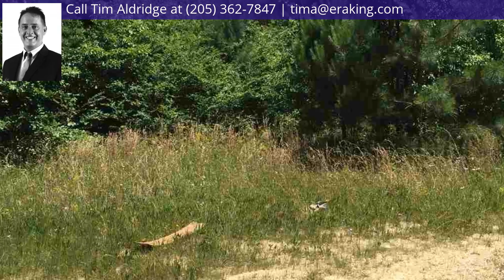4 Mulberry Ln, Odenville, AL 35120 - MLS #850658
Property Description
Manufactured home site, in Odenville. Established neighborhood,conveniently located to Old Springville road and Hwy 411.St Clair county schools. Motivated seller will consider all offers.
Directions
From HWY 411,Turn on Old Springville left on Woodberry take right Blueberry Str then left on Mulberry Ln and property is on left.